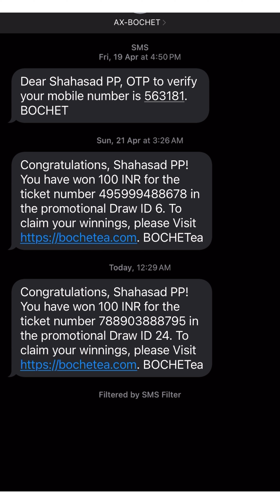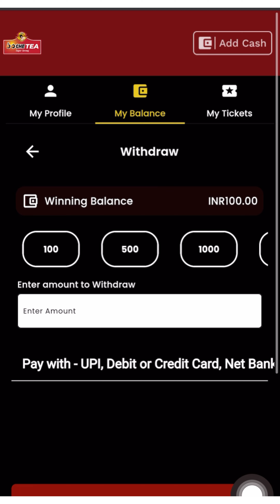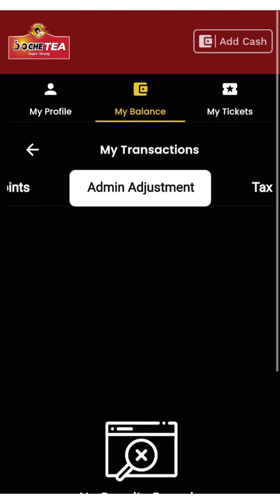😲❌Boche Tea Winning Amount Withdrew ചെയ്യാൻ ഇനി പറ്റില്ല 😲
How to Scan Boche Tea Tickets